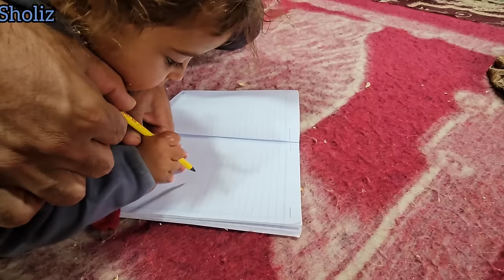Documentary about the nomadic life of sewing local clothes and teaching and cooking buttermilk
Welcome to a captivating rainy day experience with the nomads, where we dive into the heart of their vibrant culture. Join us as we witness the artistry of Narges, a talented seamstress, the culinary delights of local cuisine, and the wisdom shared in teaching their children.

In this enchanting documentary, we highlight the nomads' resilience and creativity as they embrace the rain. Discover the intricate process of sewing beautiful local clothes as Narges expertly weaves fabrics together, creating stunning garments that reflect their cultural heritage.

Experience the exquisite flavors of local cuisine as we delve into the art of cooking traditional dishes. From aromatic spices to comforting flavors, we explore the secrets behind their mouthwatering recipes, passed down through generations.

But it doesn't stop there. Witness the nomads' dedication to education as they teach their children the values and traditions of their community. Discover how knowledge is shared through storytelling, practical skills, and meaningful interactions.

Join us on this rainy day adventure as we immerse ourselves in the nomads' world of creativity, gastronomy, and education. This heartwarming journey will leave you inspired by the beauty of their traditions and the resilience of their spirit.

📝YOUTUBE DESCRIPTION

2. DocumentaryFilm 🎥🌟
3. LocalFashion 👗🧵
4. NargesTheSeamstress 👩‍🔧✂️
5. RainyDayCuisine 🌧️🍽️
6. CulturalDelights 🌍🌟
7. NomadicSewing 🏕️👚
8. TraditionalClothing 👘🌟
9. LocalFood 🥘🌶️
10. ChildrensEducation 📚👧👦
11. RainyDayAdventures 🌧️🌟
12. CraftingCulture 🧵🎨
13. DeliciousCuisine 🍽️😋
14. TeachingMoments 👩‍🏫✨
15. NomadicHeritage 🏕️🌟🌍
16. RainyDayExploration 🌧️🔍
17. HandmadeMasterpieces ✋🎉
18. LocalDishes 🥘🌟
19. ChildhoodEducation 📚👧👦
20. NomadicTraditions 🏕️🌟✨
21. RainyDayCulture 🌧️🌍
22. SewingSkills 👗✂️✨
23. FlavorfulMeals 🍽️🌶️😍
24. LearningJourney 📚🎉
25. NomadicSpirit 🏕️🌟✨
26. RainyDayVibes 🌧️🌈
27. ArtOfSewing 🎨✂️
28. AuthenticCuisine 🥘🌟🌍
29. EducationMatters 📚👧👦
30. CulturalExchange 🌍🤝
31. RainyDayFun 🌧️😄
32. SewingPassion 👗✂️❤️
33. TasteOfHome 🍽️🏡
34. NomadicEducation 🏕️📚🌟
35. RainyDayMagic 🌧️✨
36. CreativeStitching 🧵✂️🎨
37. LocalFlavors 🥘🌶️🌟
38. FutureGenerations 👧👦✨
39. CulturalDiversity 🌍🌈✨
40. RainyDayJoy 🌧️😊
41. SewingArtistry 👗✂️🌟
42. FoodieAdventures 🍽️🌟🌍
43. LearningTogether 📚👧👦🤝
44. NomadicCommunity 🏕️👨‍👩‍👧‍👦🌟
45. ComfortFood 🍽️😌🏡
46. RainyDayMemories 🌧️📸🌟
47. StitchingTraditions 🧵✂️🌟
48. LocalCuisine 🥘🌟🌍
49. EmpoweringYouth 👧👦💪
50. NomadicLifestyle 🏕️🌟🌍
51. RainyDayReflections 🌧️💭
52. SewingMagic 👗✂️✨
53. TasteOfTradition 🍽️🌍🌟
54. KnowledgeSharing 📚🤝
55. NomadicPride 🏕️🌟🌈
56. RainyDayInspiration 🌧️🌟✨
57. CreativeStyling 🧵🎉
58. CulinaryTraditions 🥘🌟✨
59. TomorrowLeaders 👧👦🌟
60. NomadicLegacy 🏕️🌟📚